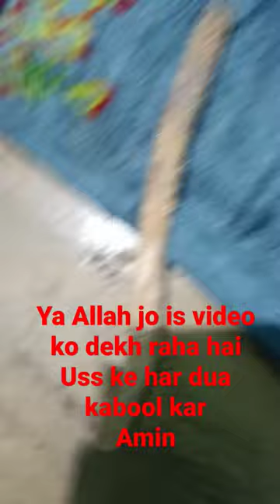Al-fajr miswak is ke 70 faide hai not fake it is real